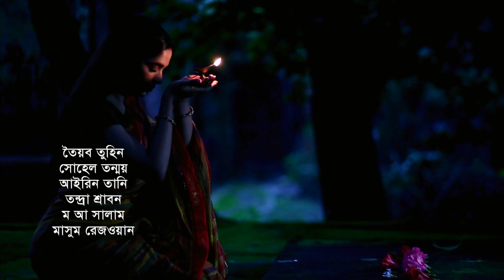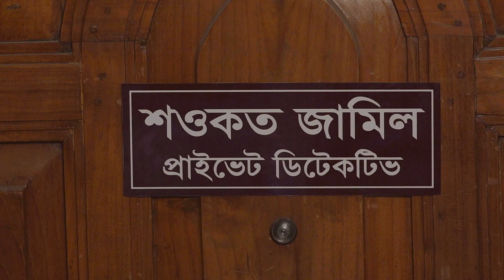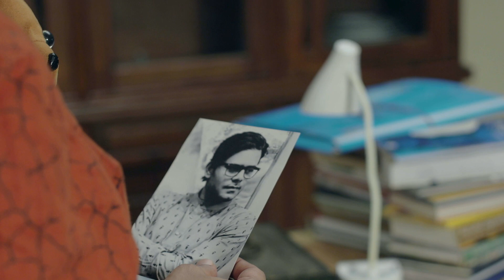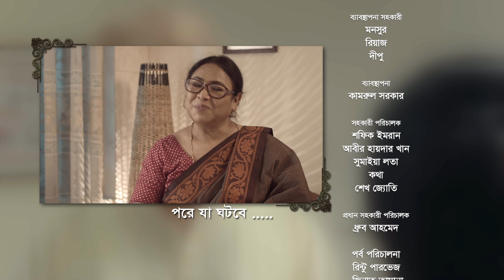Smiritir Alpona Anki | স্মৃতির আল্পনা আঁকি | Niloy | JS Himi | ATN Bangla Mega Serial 2021 I EP -380